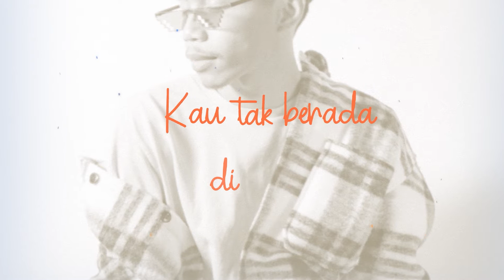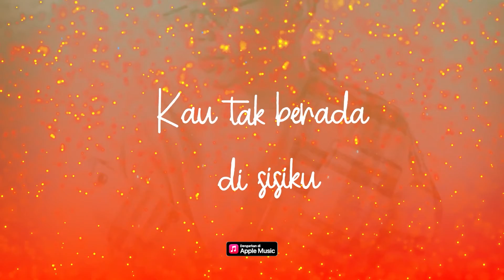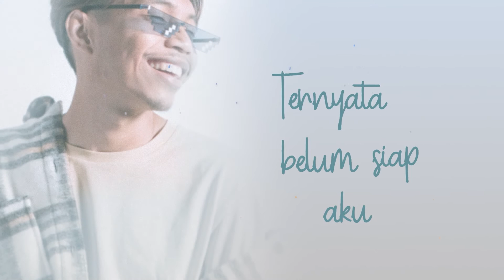Belum Siap Kehilangan - Fahimi Rahmat (Official Lyric Video)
Presented by TikTok
Song Title : Belum Siap Kehilangan
Original Performer : Stevan Pasaribu
Music Produced by: Fahimi Rahmat @ Faithful Publishing
Composer & Author : David Kurnia Albert Dorfel, Dudi Hendriana, Hendra Suhendra
Published by : PT. Musica Publisher Indonesia (Universal Music Publishing Pte. Ltd.)
Video Visualizer: Jecke
Cover Art: Zatt

Lyrics:
Sewindu sudah
Ku tak mendengar suaramu
Ku tak lagi lihat senyummu
Yang selalu menghiasi hariku

Sewindu sudah
Kau tak berada disisiku
Kau menghilang dari pandanganku
Tak tau kini kau dimana

Ternyata aku belum siap aku kehilangan dirimu
Belum sanggup untuk jauh darimu
Yang masih slalu ada dalam
Hatiku

Sewindu sudah
Kau menghilang dari pandanganku oooo

Hatiku

Tuhan ..tolong mampukan aku
Tuk lupakan dirinya
Semua cerita tentangnya
Yang membuatku selalu teringat
Akan cinta yang dulu
Hidupkanku

Follow TikTok Malaysia!